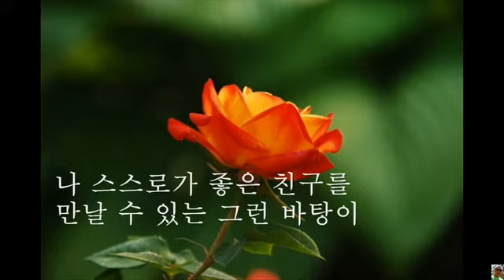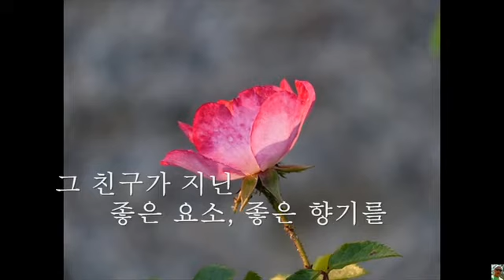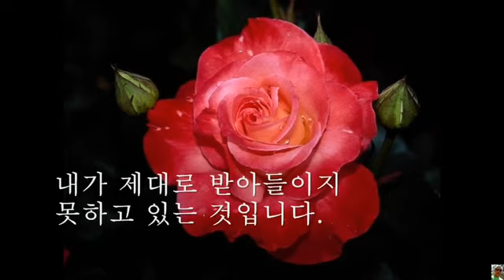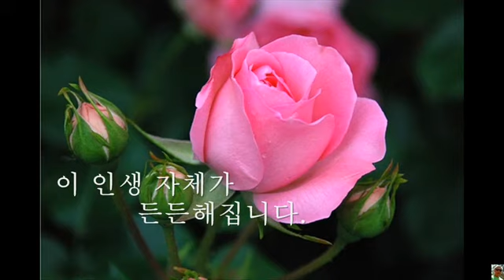영혼을 깨우는 벗을 찾아라 / 법정 스님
전국송설 3219
운영자 김성기 시인